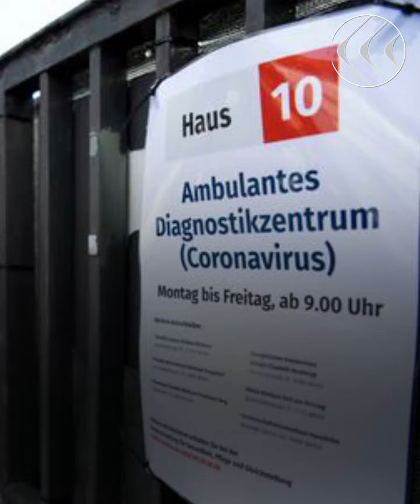شهادة المناعة.. حل أوروبي لوقف الإغلاق العام بسبب كورونا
بعد أيام من العزل الطبي الذي زادت وطأته على المواطنين، والذي يؤذي أيضا الاقتصاد، تدرس أوروبا خطة مبتكرة يمكن عبرها السماح لعدد كبير من المواطنين بالخروج مجددا إلى الشوارع، واستعادة حياتهم الطبيعية نسبيا، بكسر حظر التنقل المفروض، من جراء فيروس كورونا المستجد.